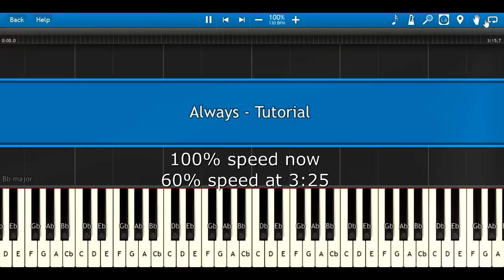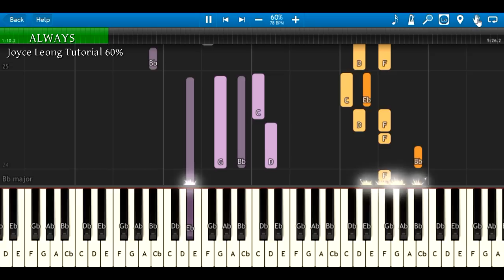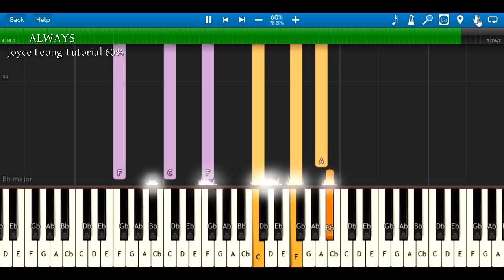Yoonmirae(t 윤미래) _ ALWAYS "Descendants Of The Sun OST" l 태양의 후예 OST Part.1 Tutorial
This is Part 1 of all the beautiful OST from Descendants Of The Sun. I've received many requests for it. Hope you guys enjoy it!